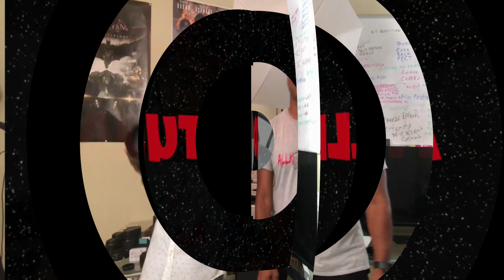Show Me Your Tech EP 3 - This Canon vs Your Camera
Canon 1d X Mark ll and Canon 7d Mark ll Discussed. I caught up with a fellow videographer friend and got a chance to dig into his bag of gadgets and pulled out a few cameras. Watch as we break them down in discussion.

It will help me help you. I do this for you.

My channel's purpose is to provide solutions, educate and inform the end user about various ways that they can take advantage of the features and functions of devices and products they own. My goal is to show them how they can complete task easier and more effectively. Thus resulting in them having a better end user experience. I believe a better experience equals brand loyalty amongst consumers.